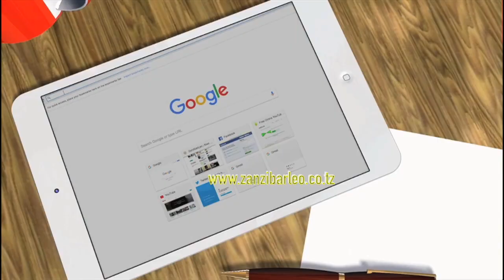Maadhimisho siku ya sheria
This video is about UFUNGUZI WA JENGO LA MAHAKAMA YA KANZI